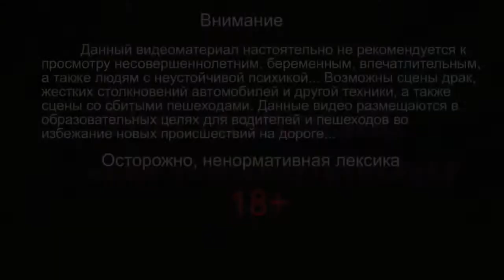Auto crashes. 18+